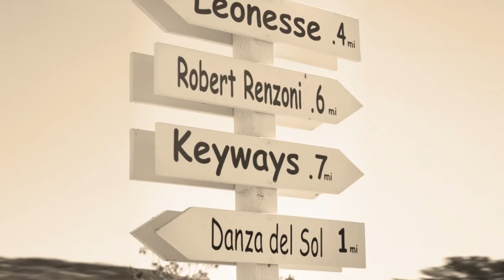TVWA Hart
Temecula Valley Winegrowers; making wine happen.